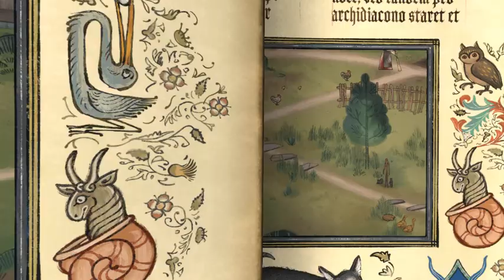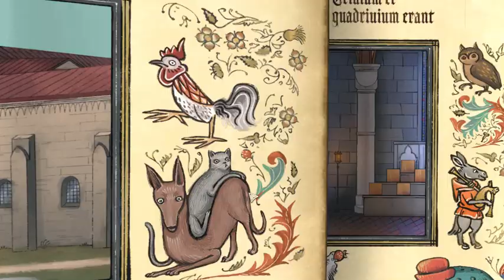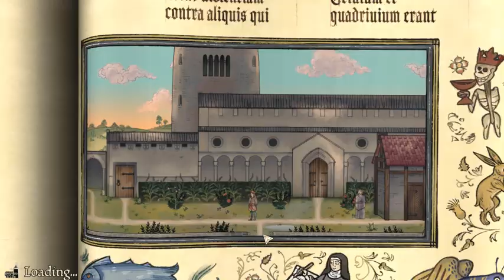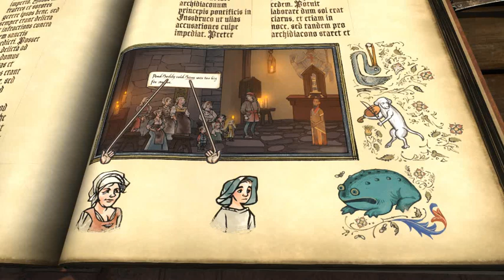Let's Play Pentiment 23